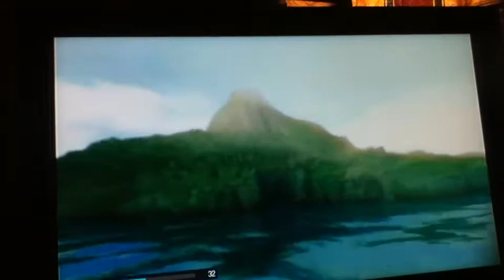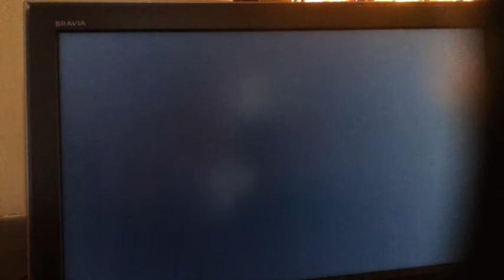Lets Play!: Jurassic Park!!: Welcome To Jurassic Park!!: Ep.1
In this episode we set up our own Jurassic Park and get a food place, toilets for the visitors fecal matter and cleaners to clean it up.

All the music in this video does not belong to me as well.